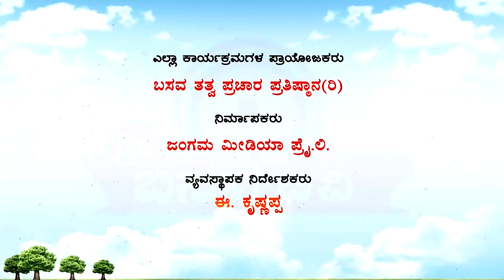Sri Basava Tv- Akkana Balaga- Ep 170